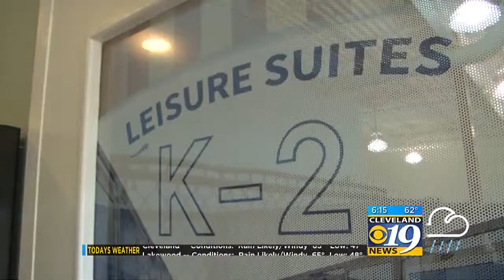The Barkley Pet Hotel & Day Spa - Cleveland, Ohio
Tia Ewing takes us to The Barkley Pet Hotel dog and cat boarding facility in Chagrin Falls - the PERFECT place for your pet to experience paradise. The Barkley Pet Hotel & Day Spa in Cleveland is a full-service dog and cat boarding, grooming, day care, and training resort offering 24-hour pet care and supervision.

This week's Makeover Monday has gone to the dogs.

How about a mud bath? A paw-da-cure or a massage?

Yes -- a pawdacure!

The Barkley Hotel and Pet Spa has everything Fido needs and everything that Fido wants.

The unique award-winning 24-hour care boarding and spa facility first existed solely in Cleveland.

There are suites of all price ranges for your pet, the highest level is the executive suite. Inside there’s a queen sized bed and even a flat screen HDTV for your pet to watch his or hers favorite shows.

Dogs can enjoy the company of others in doggy daycare or get a bed time story.

There’s also a pool, designed with your pooch in mind.

“I had to board my babies, these were my children, so I looked in LA,” said The Barkley owner Howard Perlmuter. “I needed a place to house my animals and there was nothing.”

Perlmuter opened the first location in 2005 in Cleveland and then branched out to LA, and now there are plans to expand. “We are now opening two locations in Mumbai, India,” added Perlmuter.

There are talks of opening a new location in Cleveland, as of right now though it’s a dog gone good idea that’s not finalized.